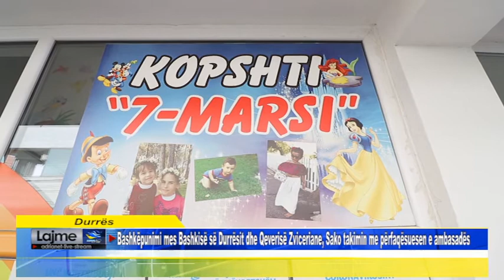Bashkëpunimi mes Bashkisë dhe Qeverisë Zviceriane, Sako takim me përfaqësuesen e ambasadës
Durrës  Bashkëpunimi mes Bashkisë së Durrësit dhe Qeverisë Zviceriane, Sako takim me përfaqësuesen e ambasadës